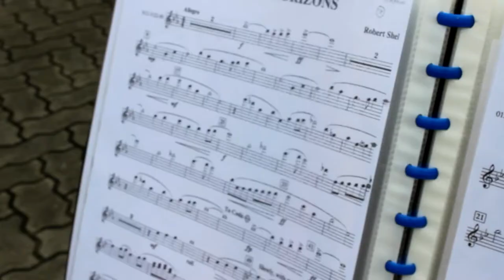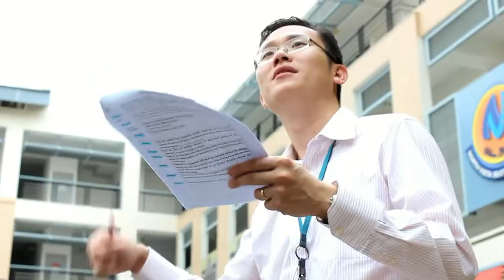NDP 2013 @ North Vista Secondary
Montage of clips taken during rehearsals and actual day.

Song: Knaan Wavi'n Flag